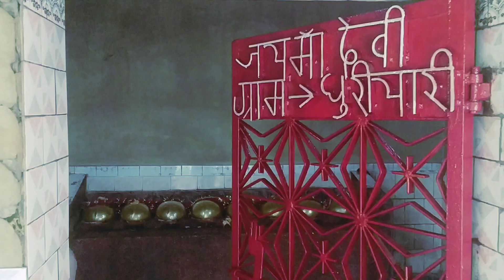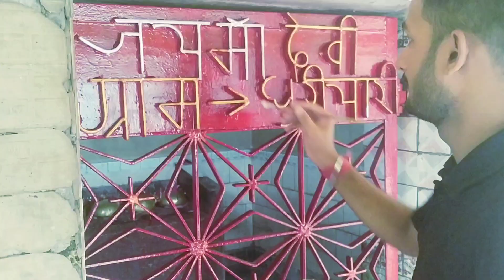🚩🛕💯आज मेरे गांव सावन में पूजाई सम्पान हुआ।fainly aaj mere gao me sawan poojai sampan huaa..,🙏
sawan me puja kaise kare
sawan me puja karne ki vidhi
2023
2023
2023 pradeep mishra
pradeep mishra
sawan me puja
sawan me roj puja kaise kare
sawan me somvar ki puja
kaise kare
sawan me shiv ki puja
sawan me sham ki puja kaise
kare
sawan somvar me kaise puja
kare
sawan ke somvar me puja
kaise kare
sawan me shivling ki puja
kaise kare
sawan me ghar me puja kaise
kare
sawan mahine ki katha
sawan mahine ki rut matwali
sawan mahine ke bhajan
sawan mahine ke gane
sawan mahine ke upay
pradeep mishra
sawan mahine ke song
sawan mahine ki vrat katha
sawan mahine ki shivratri ki
puja
sawan mahine me kya karna
chahiye
sawan mahine me shiv puja
kaise kare
sawan puja kab hai
sawan puja vidhi
sawan puja kab hai 2023
sawan puja samagri
sawan puja kab se shuru
hai
sawan puja kab se hai
sawan puja ka gana
sawan puja 2023
sawan puja vlogs
sawan puja vlogs 2023
sawan puja vidhi
sawan puja samagri
sawan puja 2023 date
sawan puja vidhi at home
hai
sawan Pooja vlogs video
sawan me siv ji ka puja kaise kre